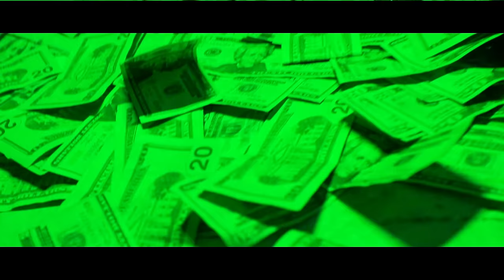Uncle Big Knots ft. Dre Hall - Plug Came [Official Video]